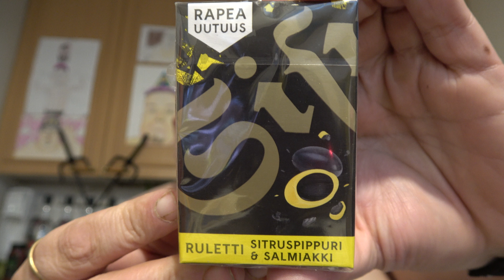Hampaaton läski syö: Osa 2557 - Sisu Ruletti Sitruspippuri & salmiakki